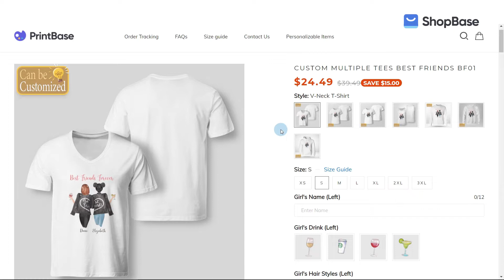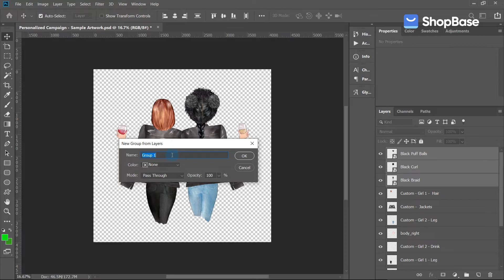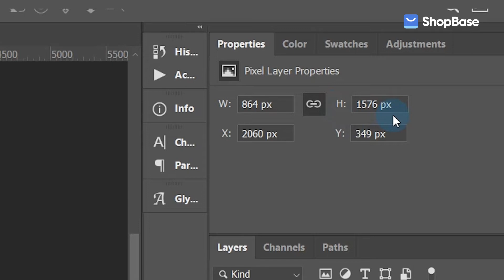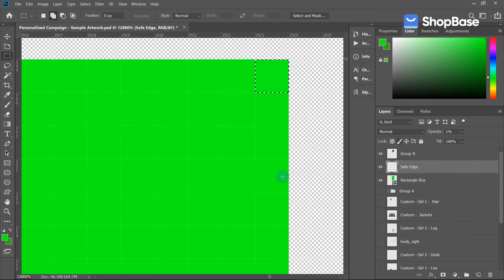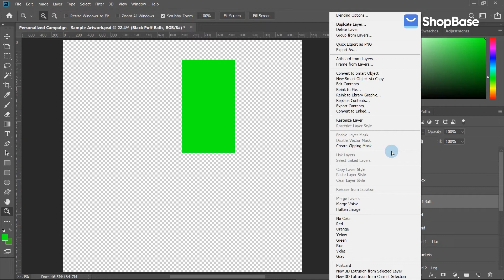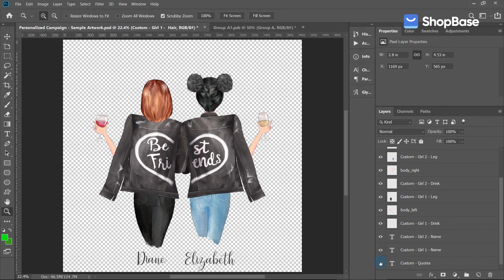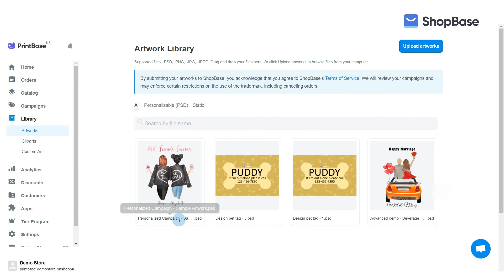PrintBase | Tutorial - Prepare clipart files for the standard Picture choice personalization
Cliparts are a set of pre-made images that buyers can select to print on the product as they wish. They are required when creating custom options in the “Picture choice” type. In this video, we will walk you through the process of preparing clipart files for the standard Picture choice personalization with just a few easy steps.

Chapter:
0:00 - Introduction
0:57 - Open design files
1:18 - Adjust clipart image's position
2:43 - Create Rectangle Box & Safe Edge
4:16 - Convert layers to smart objects
4:46 - Export clipart images